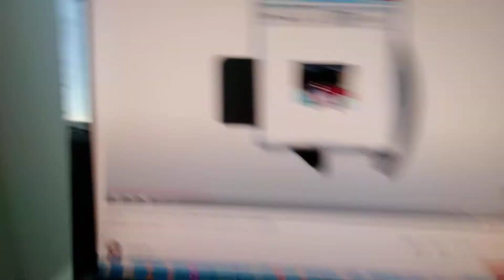iris rose turns into a car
L E T S G O